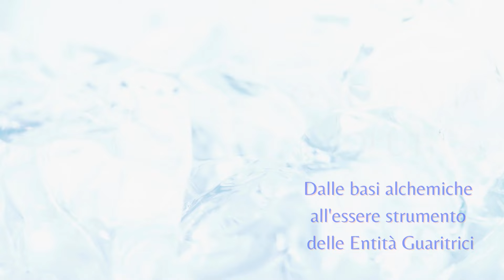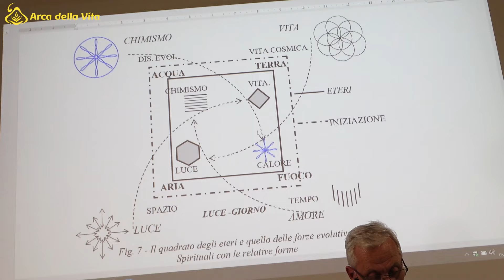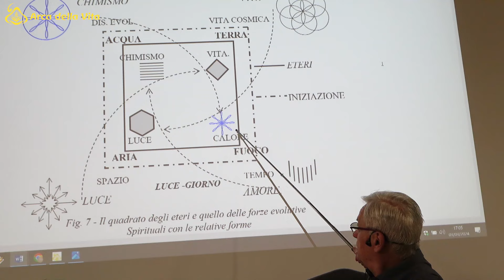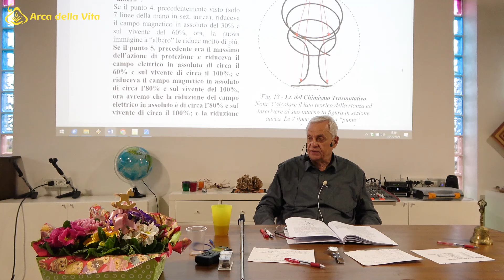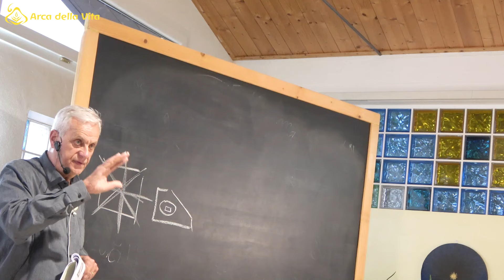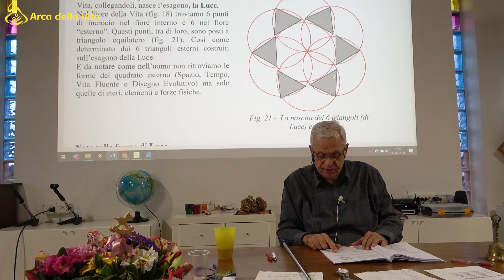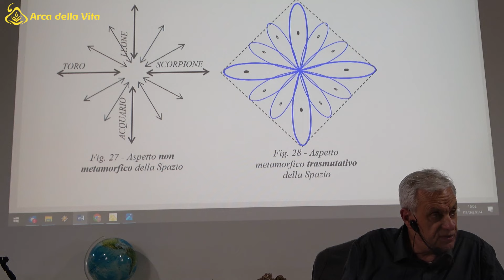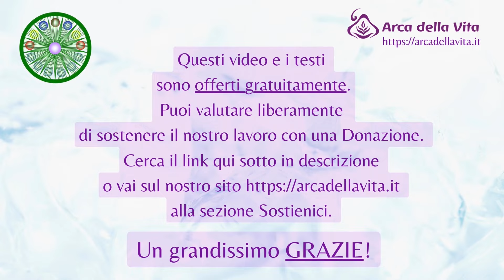10 OMEOPATIA EVOLUTIVA - Enzo Nastati 2024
🟡 PRIMO INCONTRO - PARTE 10 di 10 (Marzo 2024)

                                                       ⭐OMEOPATIA EVOLUTIVA⭐
                         Dalle basi alchemiche all'essere strumento delle Entità Guaritrici
                                                                   Con Enzo Nastati

📚 I testi consegnati all'incontro sono richiedibili gratuitamente ad Arca della Vita (riferimenti su alla sezione TESTI).
Da agosto 2024 i testi/bozza parziali consegnati a ciascun incontro ai corsisti verranno rivisti e raccolti in un volume unico.

                         📝 IL CORSO E' ARTICOLATO NEI SEGUENTI CINQUE INCONTRI:

🔹 Primo Incontro (marzo 2024):
Un Primo sguardo sull’Alchimia…
Le Forze di vita e di morte che tessono nella Natura.

🔸 Secondo incontro (aprile 2024):
La Proteina, i segreti del cammino di crescita interiore, il fattore Tempo e il fattore Pausa

🔹 Terzo incontro (maggio 2024):
Estrazione degli Elementi, il collegamento delle piante e degli animali con il Cosmo

🔸 Quarto incontro (giugno 2024):
L’azione degli Esseri Elementari, Parassiti, Ceneri, prodotti Evangelici, incarnare ed escarnare in Michele, effetti del passaggio del Sole del 2012, l’arcangelo Michele e il suo agire terapeutico.

🔹 Quinto Incontro (agosto 2024):
Cavitazioni, Forme, il Sistema atomico, Disinquinamento, Humus, la terapia del Pralaya.

🙏 Grazie a chi vorrà sostenere il nostro lavoro.

🌱 Grazie all'associazione Pax Mundi di Modigliana (FC) per avere ospitato il corso.